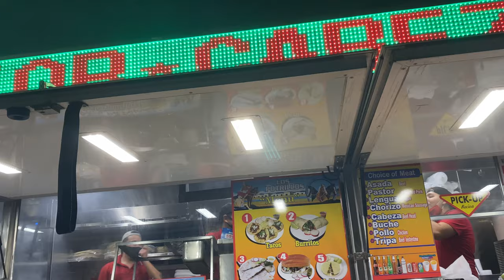TACO TUESDAY with Big Z Lost in MPK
Follow two CLUELESS GUYS from MPK as they make their way around the world of YouTube.  Big Z and Big Kai.

Checkout the Playlist of our recent Reaction Videos.